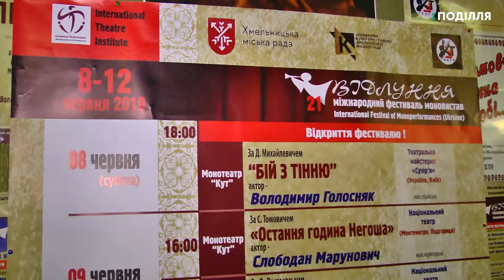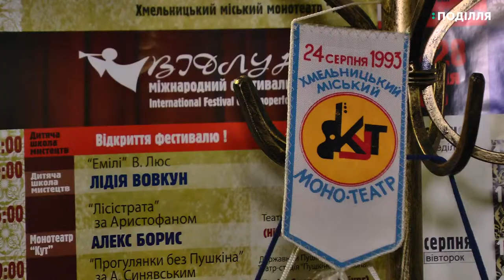9 моновистав покажуть на 21-му міжнародному фестивалі «Відлуння»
9 моновистав покажуть на 21-му міжнародному фестивалі «Відлуння» у Хмельницькому. Про це розповів директор монотеарту «Кут» Володимир смотритель. За його словами, на фестиваль приїдуть актори з семи країн. Фест «Відлуння» триватиме 5 днів. Щодня показуватимуть дві моновистави о 16.00 та 19 годині вечора.